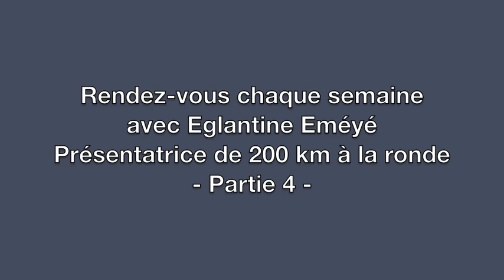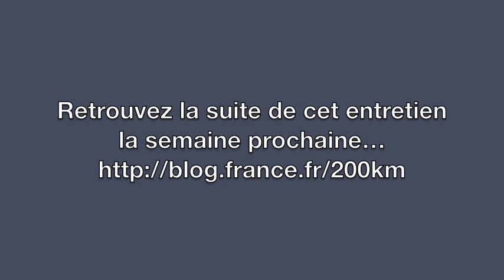Rencontre avec E. Eméyé, partie 4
Eglantine Eméyé, présentatrice de l'émission 200 km à la ronde, nous raconte son expérience. Découvrez une nouvelle partie de l'entretien chaque semaine sur le blog de l'émission !